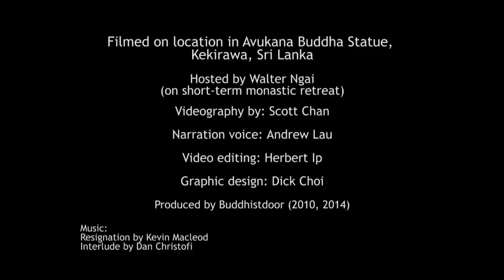4. Avukana Buddha Statue (Ancient Buddhist Sites in Sri Lanka)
The Avukana Buddha Statue is located in a village near Kekirawa in the North Central province of Sri Lanka. It is a popular pilgrim destination for people from all over the country. Some scholars believe the carvings were influenced by Ghandara school of art and possibly the Amaravarti school of art from India.

Be inspired by more Buddhist content at our main website, Buddhistdoor

Narrative Text:
In Sri Lanka, one can find many places with sacred Buddha statues. Throughout history, these represented people's piety towards their religion. One of the most famous is in Avukana.
The statue is more than 12 meters tall and was carved from a large granite rock face in the 5th century. It is considered to be one of the finest ancient standing Buddha statues in Sri Lanka.

Produced by Buddhistdoor (2010, 2014)

Hosted by Walter Ngai (on short-term monastic retreat)

Filmed on location in Sri Lanka by Scott Chan
Voiceover narration: Andrew Lau
Video editing: Herbert Ip
Graphic design: Dick Choi

Interlude by Dan Christofi